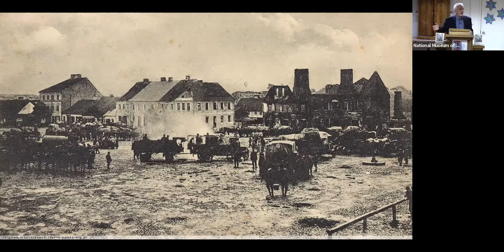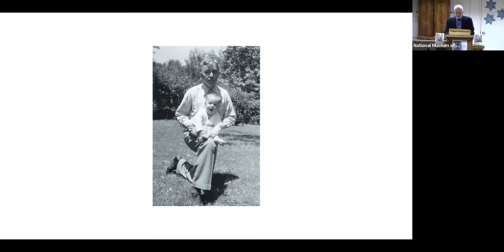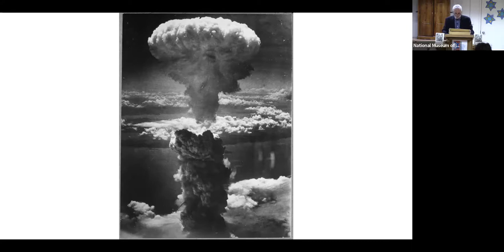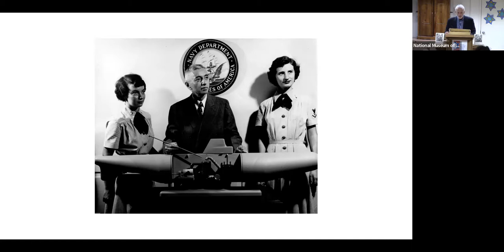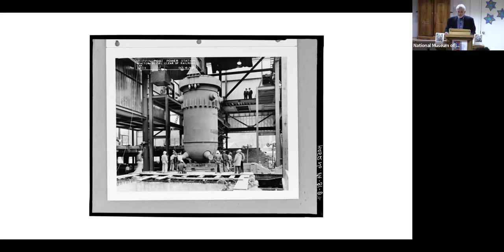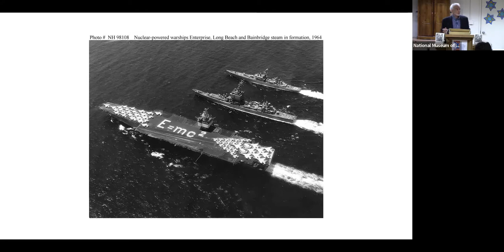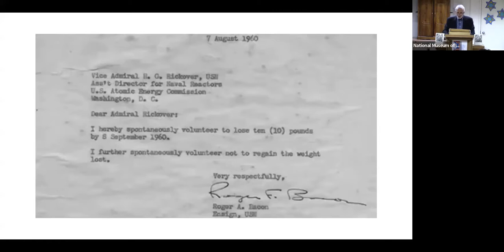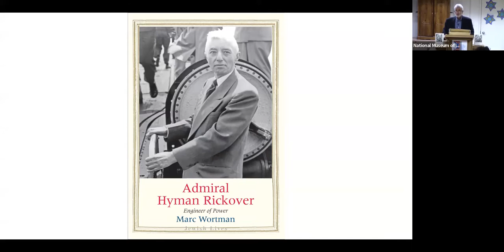Marc Wortman - Admiral Hyman Rickover: Engineer of Power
Marc Wortman discussed his new book Admiral Hyman Rickover: Engineer of Power.